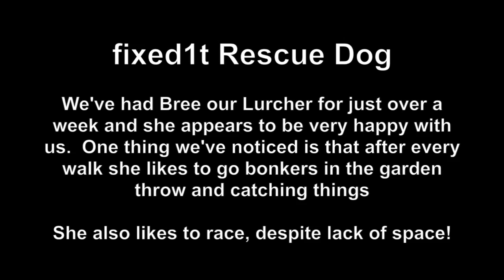Despite Her Long Walk Lurcher Bree Likes Racing Round Our Garden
If this video helps you can buy @fixed1t a coffee Thx. This video is about our new Lurcher Bree Racing Round Our Garden after doing a Bouncing Tigger With Ball Impersonation in a well defined but invisible pattern.  She is really full of beans briefly the sleeps for hours, just getting up occasionally to come into my work room for a sniff around and a cuddle